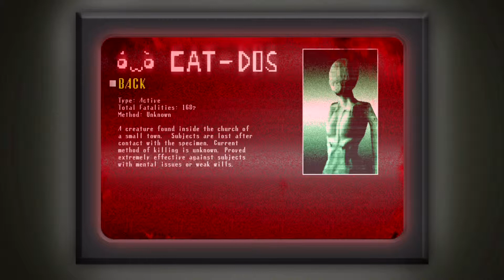Spooky´s House of Jumpscares -Red gooy everything-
WHY??!! Why is everything so gooy???!!!